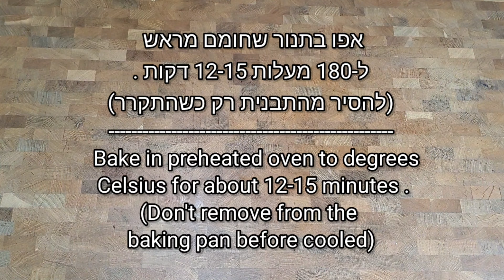עוגיות חמאה נמסות ממולאות בריבת משמש ופקאן || Butter cookies with pecan & apricot jam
אינסטגרם -
עוגיות חמאה ממולאות ריבה ופקאן קלוי
300 גרם חמאה קרה
1 חלמון ביצה L
2.5 כוסות קמח
1 כף  גרידת לימון
1 כף תמצית וניל
⅛ כוס סוכר
למילוי-
1 כוס ריבת סן דלפור משמש (לא חייב רק אותה )
⅛ כוס קוקוס
½ כוס פקאן קלוי
¼ כוס צימוקים  כהים  (אני השתמשתי באוזבקים )-אפשר להשתמש ב3 כפות אם לא רוצים עמוס .

אופן הכנה :
לערבב יחדיו סוכר וחמאה כדקה .
הוסיפו את החלמון , גרידת לימון וניל ולבסוף את הקמח .
ללוש רק עד איחוד .
לרדד בין שתי ניירות אפייה ולמרוח מעל את הריבה .
פזרו את התוספות וגלגלו בעדינות .
עטפו והכניסו להקפאה שעה (חייב להיות קפוא לחלוטין )
חלקו למשולשים או פרוסות והכניסו לאפייה בתנור שחומם מראש 180 מעלות 12-15 דקות עד הזהבה קלה.  קררו לחלוטין לפני שמסירים מהמגש .
פזרו אבקת סוכר מעל